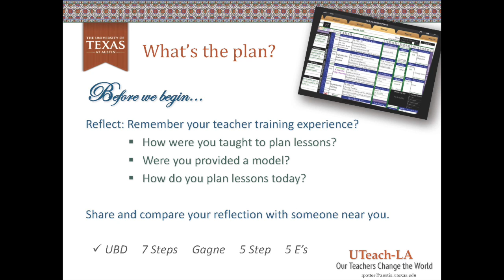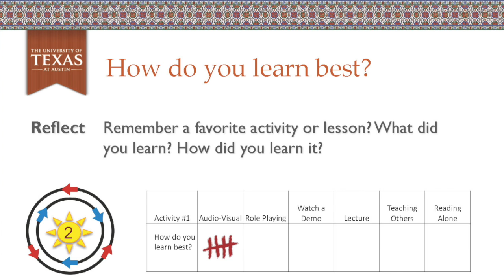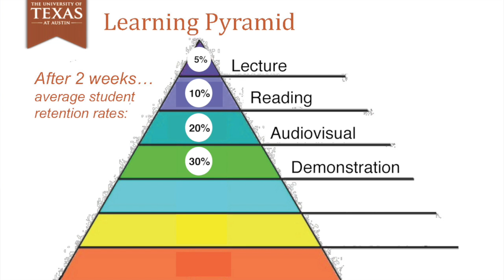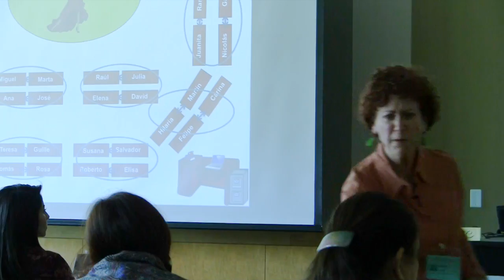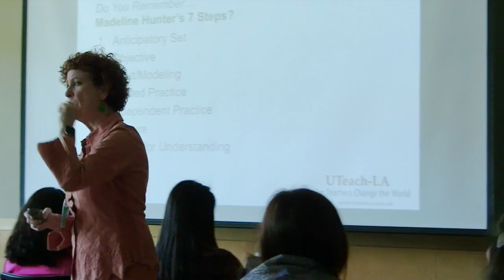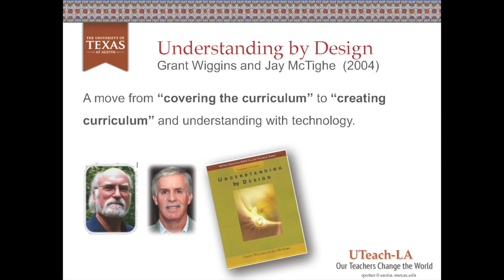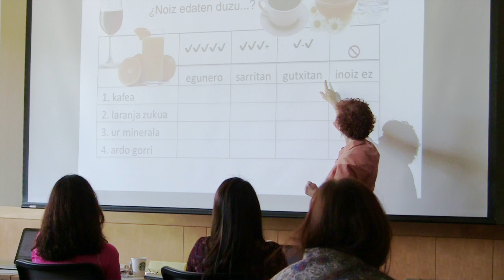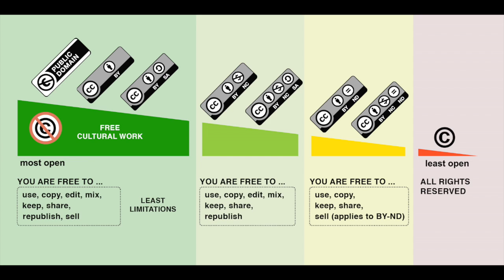5Es Lesson Planning Workshop 2017 - Part 1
During this day-long workshop, Rose Potter from the University of Texas at Austin UTeach Liberal Arts program presented a 5Es lesson plan that any WL teacher can easily incorporate into their curriculum. The 5Es are Engage, Explore, Explain, Elaborate, and Evaluate (with an extra “E” for exit strategy.)

This constructivist approach to learning provides a powerful template to create effective, standards-based learning experiences that focus on collaboration, communication skills and critical thinking. The inquiry-orientated teaching and learning model supports the 5C’s to promote gains in language and cultural proficiency.

Inquiry-based instruction differs from a traditional lesson plan design, as it encourages learners to construct new ideas or concepts based upon their current/past knowledge. It is a very open type of planning. Teachers design standards-based instructions around a learning objective, gather resources, and provide students with an opportunity to explore, build, and demonstrate their learning. It shifts the learning environment from one that is very instructor-centered to one that is very learner-centered.

Participants learned to:

-Design an interpersonal communication engagement that truly warms-up students’ minds, ears, eyes and tongue.
-Incorporate the concept of student-centered exploration, discovery and explanation into lesson planning to avoid teacher-centered lecture.

Handouts and resources are available in the following folder: